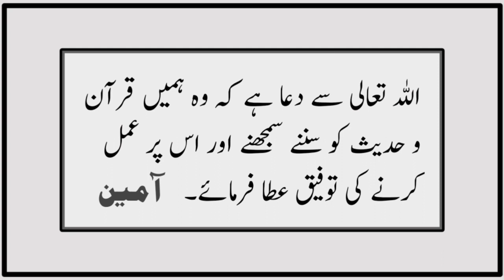Sahih Muslim Hadees No 467 INT 190 | Iman| Hadees Sharif | Me Ahle Jannat Me Se Sab Ke Bad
Abu Dharr reported that Allah's Messenger ( ‌صلی ‌اللہ ‌علیہ ‌وسلم ‌ ) said:
I know the last of the inhabitants of Paradise to enter it and the last of the inhabitants of Hell to come out of it. He is a man who would be brought on the Day of Resurrection and it will be said: Present his minor sins to him, and withhold from him his serious sins. Then the minor sins would be placed before him, and it would be said: On such and such a day you did so and so and on such and such a day you did so and so. He would say: Yes. It will not be possible for him to deny, while he would be afraid lest serious sins should be presented before him. It would be said to him: In place of every evil deed you will have a good deed. He will say: My Lord! I have done things I do not see here. I indeed saw the Messenger of Allah laugh till his front teeth were exposed.